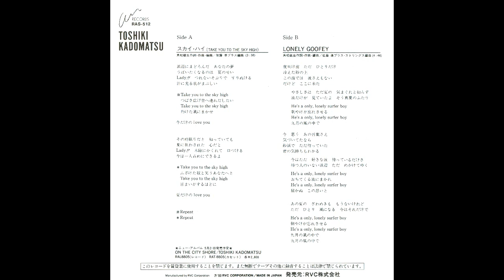[1983] Toshiki Kadomatsu - Sky High / Lonely Goofey (Full Vinyl Rip)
1. Sky High (Take You To The Sky High) [0:00]
2. Lonely Goofey [3:39]

Composed/arranged/lyrics by Toshiki Kadomatsu.
Brass arrangement: Jun Sato (track 1 & 2)
Strings arrangement: Jun Sato (track 2)

Much like the previous Kadomatsu single I posted (Friday to Sunday / I'll Call You), this single contains an exclusive single version of Take You To The Sky High that's not featured on the "On The City Shore" LP—though the only difference with the album version is that it's shorter & ends slightly dlifferently. The B-side on this was included in a Kadomatsu compilation CD but only as a rearrangement---the original version has yet to be released anywhere.

Nobody has ripped this yet so here's my restored rip for now. Enjoy!